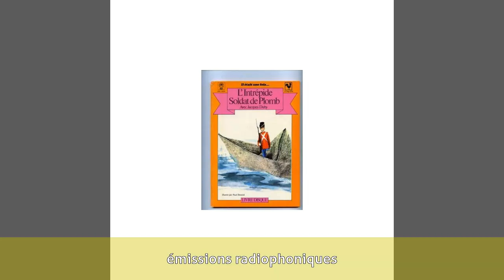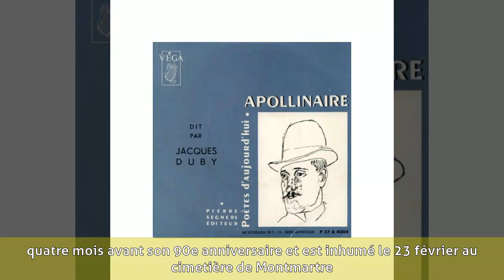Jacques Duby - Biographie